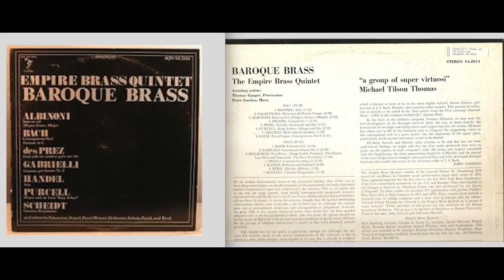Empire Brass: Baroque Brass- Side A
Empire Brass Quintet Recording.  I claim no commercial rights to the recordings. I want to make these important recording(s) available for the educational listening of a larger audience, since they are out of print and, thus, no longer easily available.

Recorded in St. George's Russian Orthodox Church in Brookline, Mass.  1977.

Rolf Smedvig and Charles A Lewis Jr., Trumpet
David Ohanian, Horn
Norman Bolter, Trombone
Sam Pilafian, Tuba and Euphonium

I post this with the knowledge and support of Norman Bolter and Sam Pilafian.

In my opinion, these are some of the best brass quintet recordings of all time! The musicianship of this group is absolutely outstanding. If you are a fellow brass player, hearing this recording is essential!! I hope it is as engaging and inspiring for you as I find it to be! Enjoy!!